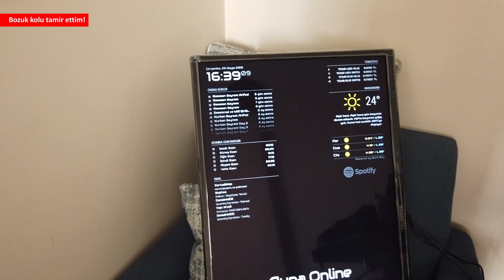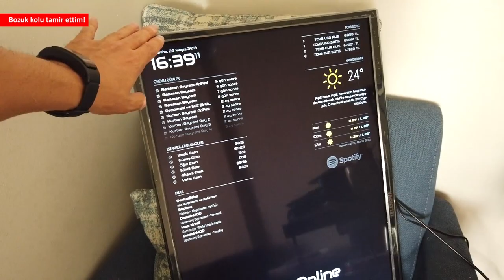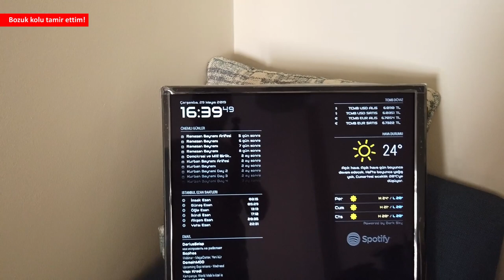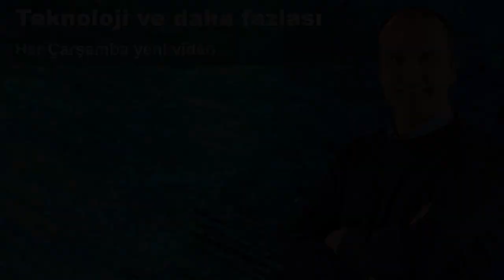Bozuk Xbox kolunu tamir ettim! Gayet güzel çalışıyor.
Xbox One S oyun konsolunun bozulan kolunu yurtdışından getirdiğim parça ile tamir ettirdim. Tamir sırasında lehim konusunda bana yardımcı olan dostum Kayhan Belek'e çok teşekkür ederim. Zaman zaman hepimizin yaşadığı bu bozuk kol sendromu yüzünden bugünlerde 300 TL olan kolları çöpe atmak zorunda kalıyoruz.

Halbuki 15 TL olan ve kol üzerinde bulunan fiziksel hareketi dijital sinyallere çeviren podların değişimi ile bu sorun ortadan kalkabiliyor. Ben bu videoda kullandığım ikili pod ve beraberinde ve kolun vidalarını sökmek için kullanılan mini tornavida setini Aliexpress üzerinden satın aldım. Aşağıda parçayı aldığım satıcının adresini görebilirsiniz.

Bu ürünün tam isminin 3D analog sensör modülü olduğunu da belirteyim: